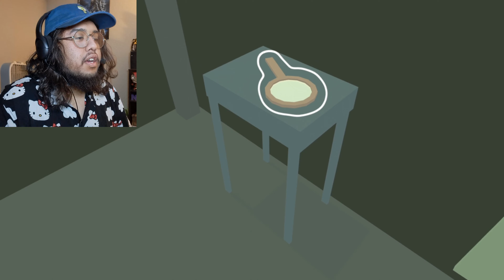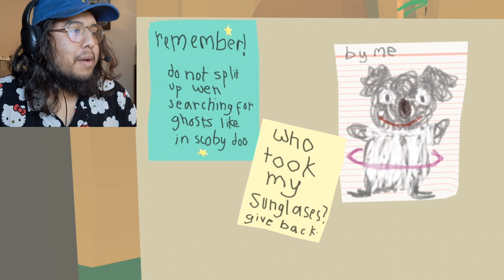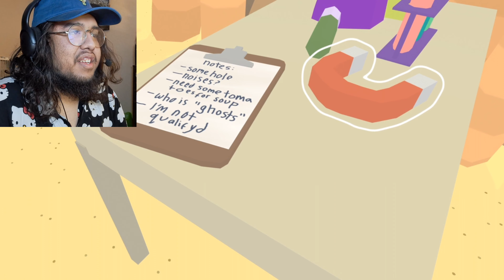I'M A FROG DETECTIVE AND THIS GAME IS CUTE!!! ( Frog Detective) #1